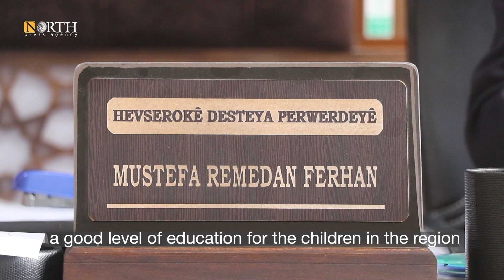Education system in NE Syria faces challenges, seeks recognition- North Press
Residents of NE_Syria are concerned about the educational system followed by the AANES Education Board and the future of universities graduated student.